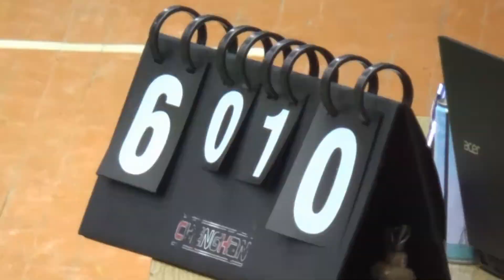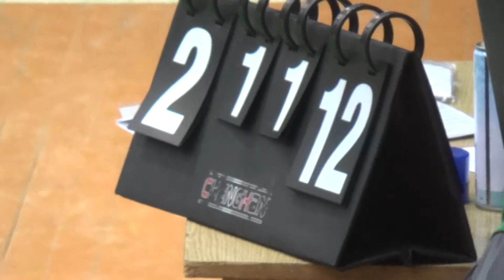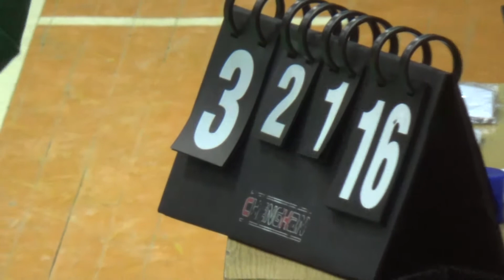КН Фармкомпания Здоровье – Универ